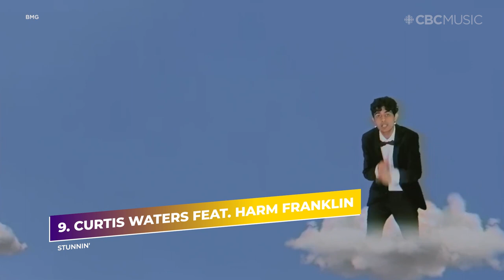Top 10 Canadian Songs of 2020 | CBC Music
Here are the 10 best Canadian songs this year had to offer, hosted by senior producer Jess Huddleston.